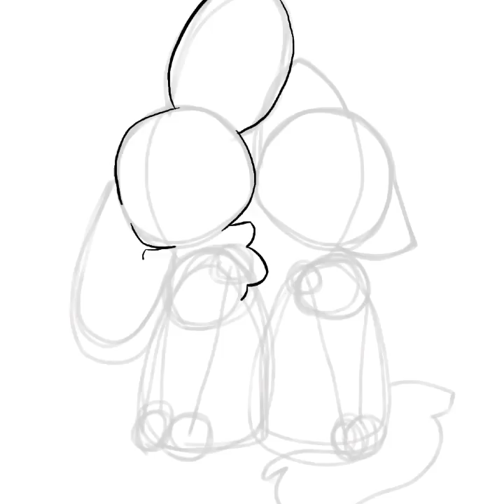An Introduction To Tamsy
Time took: 44mins
Song: 'Partners In Crime' by 'Set It Off'

An introduction to me, Tamsy. Echo will do one soon! So basically I have been drawing since 2015 but only started digital 2016 (August to December). The character on the left is my Fursona and her name is Tamsy. The animal on the right is my second Fursona and his name is Insanity.